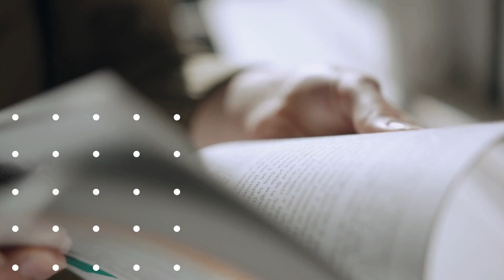CADA SEMANA NUEVAS PUBLICACIONES SOBRE LIBROS, AUTORES Y LITERATURA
Reseñas, lectura y recomendaciones que buscas. No te pierdas los nuevos videos.